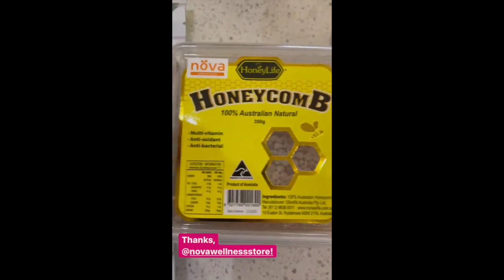IYA AND DREW ARELLANO KIDS IN THE HOUSE